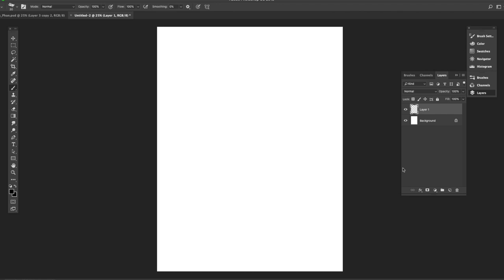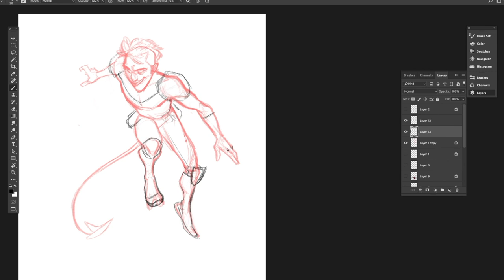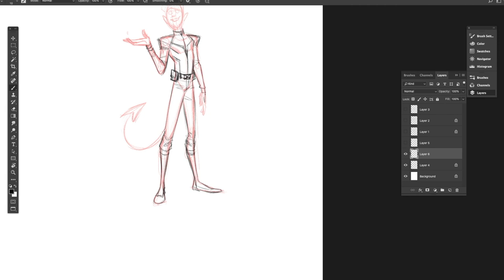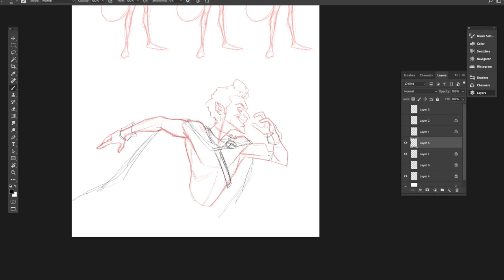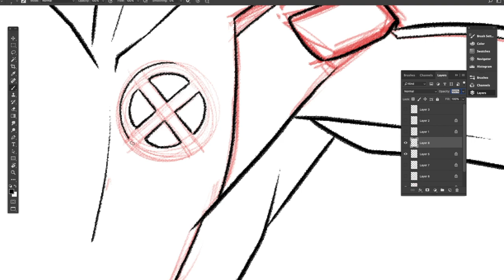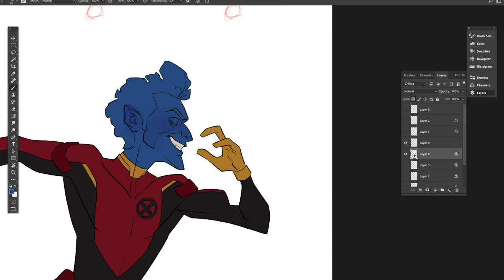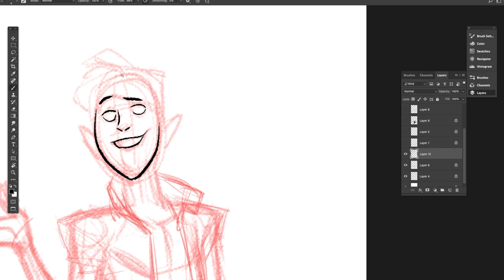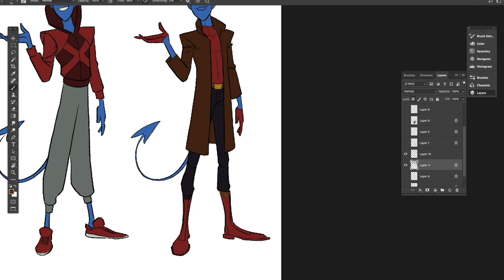Sketching Nightcrawler Time-Lapse - Randy Bishop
I decided I wanted to draw Nightcrawler. He's one of my favorite members of the X-Men and I always enjoy drawing him.